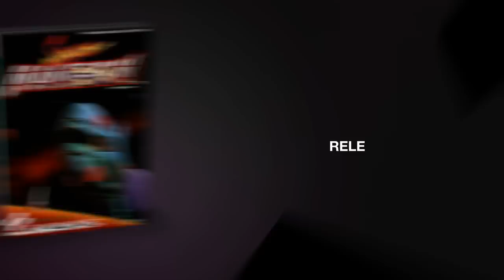Space Manbow by Konami for the MSX overview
Space Manbow: A great little gem for the MSX2